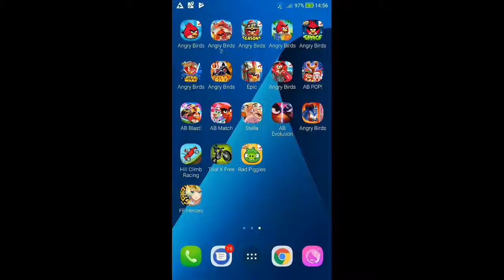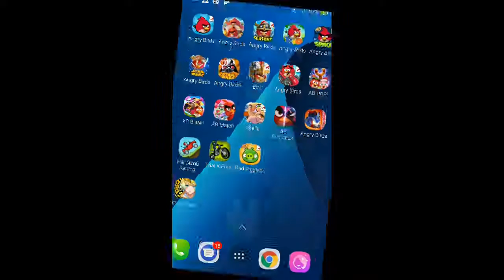Angry Birds Seasons - South Hamerica - 3 Stars Aztec Calendar - 187,540 - World Record!